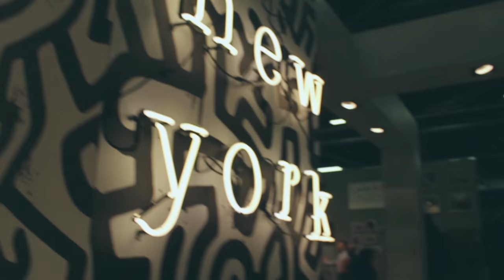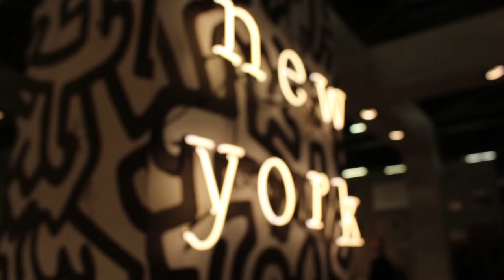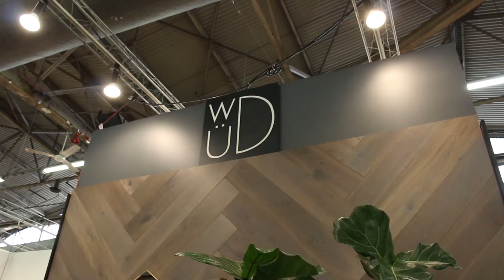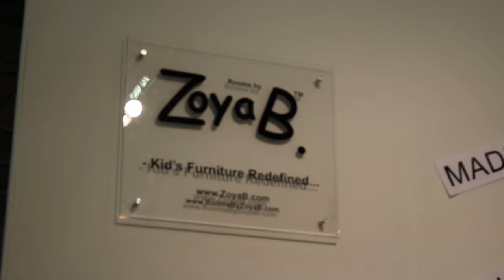Mobiliário NYC - Tendência em Design de Interiores - #01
SIMULE O VALOR DO SEU PROJETO COM A NA LUPA:
Chegamos a 2 mil inscritos no canal em grande estilo! Começa agora a série de vídeos com as tendências vistas na maior mostra de produtos de Design de Interiores de New York City! 400 marcas e várias palestras para você se inspirar! Renove seu lar e viva intensamente seu lifestyle!
SAIBA SEU ESTILO DECOR, FAÇA O TESTE:
♡ Me siga no Instagram!  | • @nalupadesign